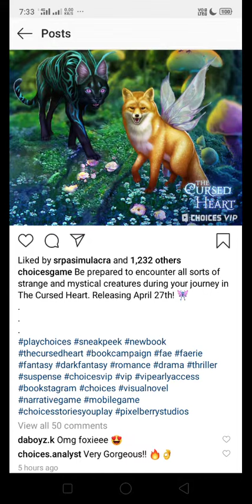CURSED HEART: NEW MAGIC SNEAK PEEK: RELEASE DATE: PIXELBERRY CHOICES: FAE MAGIC BOOK: OPTIONAL BDSM